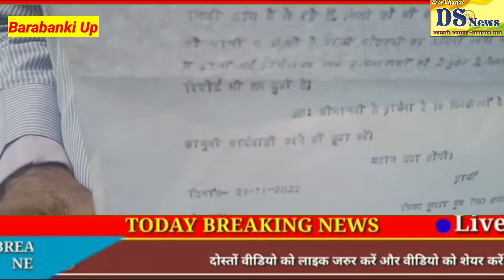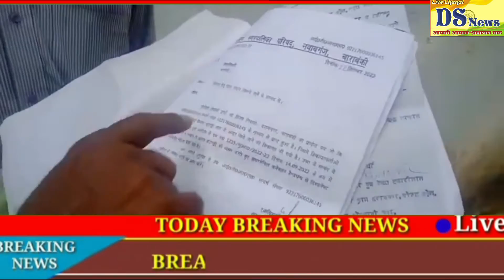इंडिया मार्का टू हैण्ड पम्प पर अवैध कब्जा करने के संबंध में डीएम को दिया शिकायत।।